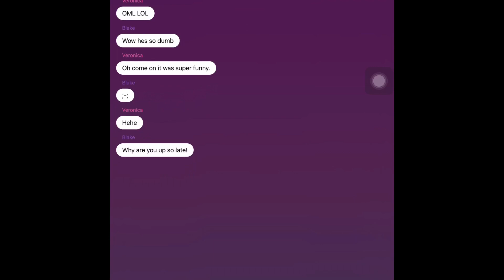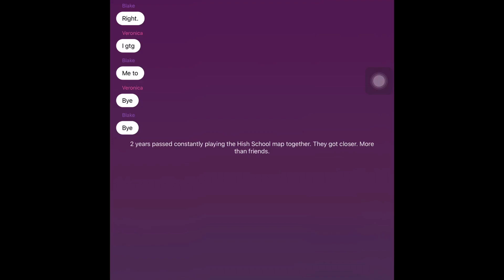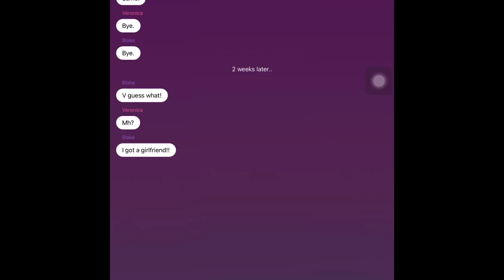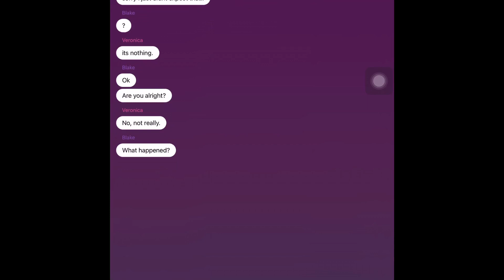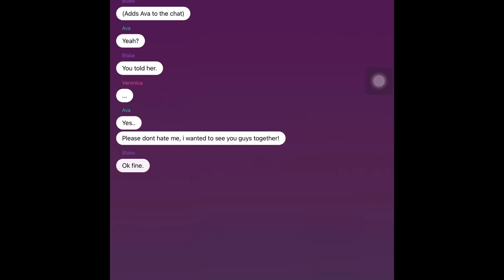Online friendships can turn into more then friends scary story romance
Hey guys whatssss upppp Peace out and you know it don’t eat broccoli see you in the next video iamaceartor sacredstories give it thumbs up 👍🏼 hit the bell button 🛎️like,share,comment and don’t forget to subscribe 💙